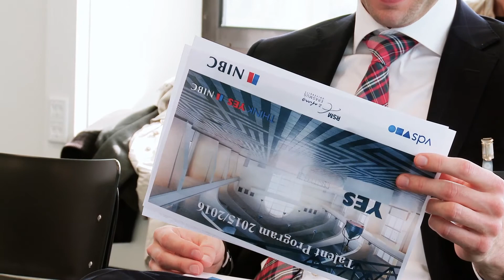NIBC Talent Program